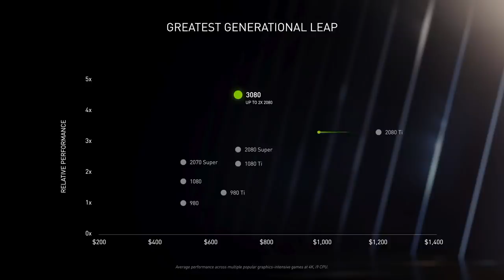The Nerd³ Show - 05/09/20 - I Love You 3000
This video will be deleted on the 31st of March 2021.

Sources:
0:05
1:58
5:01
5:18
5:43
5:53